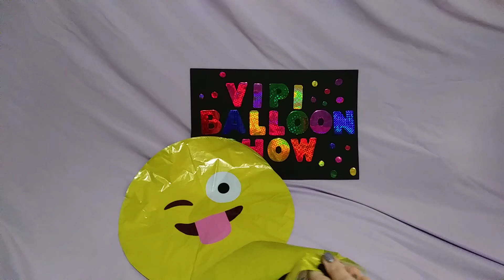EMOJI MYLAR BALLOONS POP!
Inflating and popping emoji foil mylar balloons: learn how to inflate and pop foil balloons!

Welcome to Vipi Balloon Show!